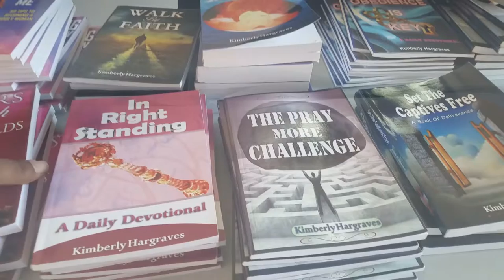Let's Write the Book